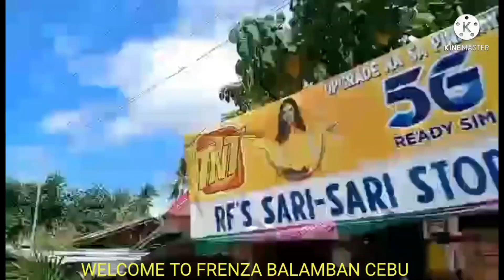GOING TO FRENZA BALAMBAN CEBU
this short video I was captured during when I was travel to Frenza Balamban Cebu since last three days ago.
this place of Frenza Balamban one of the Best place here in part of Cebu.because lot of farm which is able to deliver on the part of any cities.